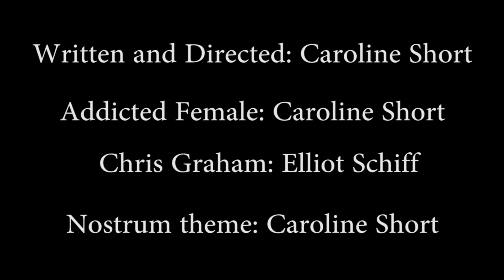PSA: What do YOU like???